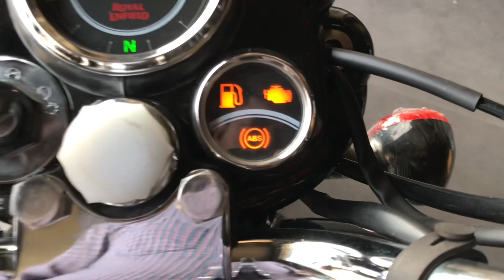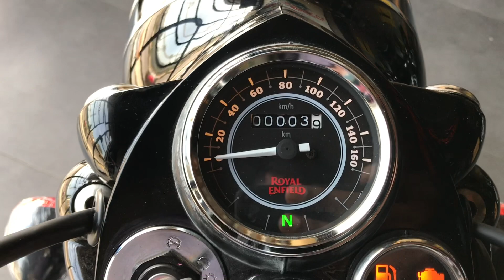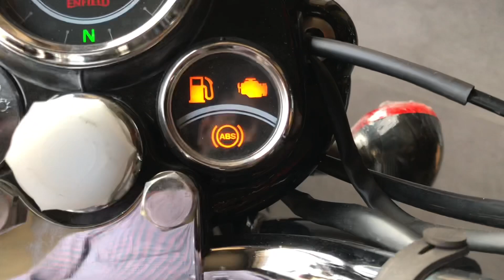2022 Royal Enfield Bullet Standard 350 vs Bullet 350x Es Full Comparison | Which is Best ?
2022 Royal Enfield Bullet 350 Kick Start And Royal Enfield Bullet 350x es Full Detail Comparison in Hindi.